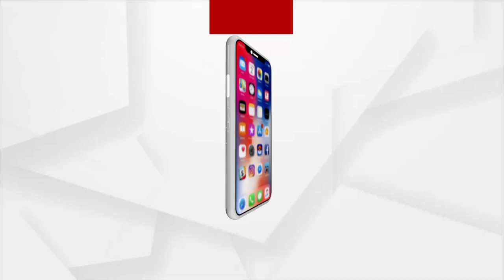କଲ୍ୟାଣ ସିଂଙ୍କ ଅନ୍ତିମ ଦର୍ଶନ କରିବାକୁ ଲକ୍ଷ୍ମୌ ଯିବେ ପିଏମ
ଆଜି ଲକ୍ଷ୍ମୌ ଯିବେ ପ୍ରଧାନମନ୍ତ୍ରୀ ନରେନ୍ଦ୍ର ମୋଦି । କଲ୍ୟାଣ ସିଂଙ୍କ ଅନ୍ତିମ ଦର୍ଶନ କରିବାକୁ ଲକ୍ଷ୍ମୌ ଯିବେ ପିଏମ । ରକ୍ଷାମନ୍ତ୍ରୀ ରାଜନାଥ ସିଂ ମଧ୍ୟ ଲକ୍ଷ୍ନୌ ଯିବେ । ଦିନ 10ଟା ସମୟରେ କଲ୍ୟାଣ ସିଂଙ୍କ ଘରେ ପହଁଚିବେ ପ୍ରଧାନମନ୍ତ୍ରୀ ।